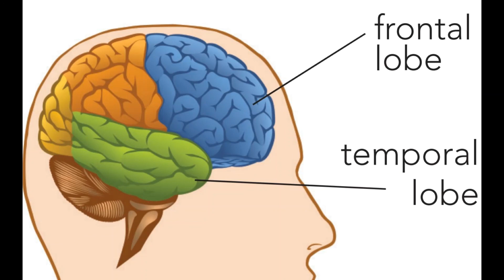984 Hz : Temporal lobe (RIFE Healing Frequency)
Donate | Vangelder Frequencies & Tone Generator for all of your devices - $9.95 984 Hz : Temporal lobe (RIFE Healing Frequency)
Source: Van Gelder Frequency . . . .